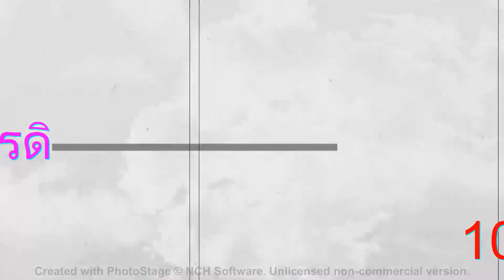จอมใจจักรรพรรดิ 106.เมียหาย#ชัยชนะ#เปิดอย่างไรให้ได้ตัวที่ต้องการ ก#ปากทางสายรุ้ง#เสียงนิยายสายวาย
จอมใจจักรรพรรดิ 106.เมียหาย#จอมใจจักรรพรรดิ 104ชัยชนะ#จอมใจจักรรพรรดิ 103.เปิดอก#จอมใจจักรรพรรดิ 102.ปากทางสายรุ้ง#จอมใจจักรรพรรดิ 101.ยลสายฝนในโรงเตี๊ยม#จอมใจจักรรพรรดิ 100.ถ้วยวิเศษหลิงหลง#จอมใจจักรรพรรดิ 99.ชัยชนะ#จอมใจจักรรพรรดิ 98.เจ้าชู้ประตูดิน#จอมใจจักรรพรรดิ 97.อ้อนเมีย#จอมใจจักรรพรรดิ 96.หมกหมุ่ในกามาจนหัวล้าน#จอมใจจักรรพรรดิ 95.ความซวยมาเยือน#จอมใจจักรรพรรดิ 94.เคาะห์ร้ายไม่คาดคิด#จอมใจจักรรพรรดิ 93.หนอนน้อยตัวหนึ่ง#จอมใจจักรรพรรดิ 92.ระวังใบไม้สีเขียว#จอมใจจักรรพรรดิ 91.ซีหนานหวังจะก่อกบฏ#จอมใจจักรรพรรดิ 90.ถอนพิษ#จอมใจจักรรพรรดิ 89.ถอดหน้ากาก#จอมใจจักรรพรรดิ 88.ข่าวสารสำคัญ#จอมใจจักรรพรรดิ 87.โรคระบาด.อยู่ให้ห่างๆจากข้า#จอมใจจักรรพรรดิ 86.ยอดเมฆาเวิ้งว้าง#จอมใจจักรรพรรดิ 85.พบพานยังมาเมิน#จอมใจจักรรพรรดิ 84.เฮยย่า อีกาดำ#จอมใจจักรรพรรดิ 83.แกะรอย#จอมใจจักรรพรรดิ 82.ตัวการใหญ่จอมใจจักรรพรรดิ 81 ผัวข้าอยู่ไหน#จอมใจจักรรพรรดิ 80 .เกาะซิงโจว#จอมใจจักรรพรรดิ 79.สองคุณชาย#จอมใจจักรรพรรดิ 78.ยังคงไม่ลืมเลือน#จอมใจจักรรพรรดิ 77 .แคว้นไป่เซี่ยงมีคนชอบคุณชายน้อย#จอมใจจักรรพรรดิ 76.ไปด้วยกัน#จอมใจจักรรพรรดิ 75.เพื่อนรักหักเหลี่ยม#จอมใจจักรรพรรดิ 74.ข้อตกลง#จอมใจจักรรพรรดิ 73ประทับใจในวัยเยาว์จอมใจจักรรพรรดิ 72.กลับเมืองหลวงโดยเร็ว๒จอมใจจักรรพรรดิ 71.สิบปีข้าก็จะรอ๒จอมใจจักรรพรรดิ 70.สามปีที่ไร้นางผ่านไปจอมใจจักรรพรรดิ 69.หนึ่งปีผ่านไปจอมใจจักรรพรรดิ 68.สามปีที่รอนาง#จอมใจจักรรพรรดิ 67 ออกจากดักแด้จอมใจจักรรพรรดิ 66 สอบสวน#จอมใจจักรรพรรดิ 65 กระบี่มาร#จอมใจจักรรพรรดิ 64 เรื่องในอดีต#จอมใจจักรรพรรดิ 63 ม่านหมอก#จอมใจจักรรพรรดิ 62 เงาสีขาว#จอมใจจักรรพรรดิ 61 คำสัญญา#จอมใจจักรรพรรดิ 60 เล่นละคร#จอมใจจักรรพรรดิ 59 พิษซากศพ#จอมใจจักรรพรรดิ 58.กระบี่มารตื่นแล้ว#จอมใจจักรรพรรดิ #57 บุปผากลางไพร#จอมใจจักรรพรรดิ 56 คนดีผีคุ้มครอง#จอมใจจักรรพรรดิ 55.ปราสาทเขาชูหวาย ซีหนานจะมาเยือน#แย่งชิงศิษย์สอนแก้กลหมาก ภาษา เสียงนิยายสายวาย จอมใจจักรรพรรดิ 54 รสชาติของการมีเมีย#จอมใจจักรรพรรดิ 53 แย่งชิงศิษย์จอมใจจักรรพรรดิ 52 สอนแก้กลหมาก#จอมใจจักรรพรรดิ 51 ภาษารัก#จอมใจจักรรพรรดิ 50 หนอนไหมทองจะตื่นแล้ว#จอมใจจักรพรรดิ 49.ผอ-อี=ผีจอมใจจักรพรรดิ 48.เมียที่นึ่งข้าวบ่เป็น#จอมใจจักรพรรดิ 47.พิษกู่ครวญจันทรา#จอมใจจักรพรรดิ 46 ศาลเฒ่าจันทรา#จอมใจจักรพรรดิ 45 จูบก็จูบแล้ว ทำไม#จอมใจจักรพรรดิ 44 ไปชมโคมที่ห้องเจ้า#จอมใจจักรพรรดิ 43 เรื่องยุ่งเหยิง#จอมใจจักรพรรดิ 42 พบคนในดวงใจพี่ชาย#จอมใจจักรพรรดิ 41.ต้นเหมยต้นนั้นไม่อยู่#40 เจอแล้ว คนเฉาหยา#จอมใจจักรพรรดิ 39.เกาะมหาสมบัติจอมใจจักรพรรดิ 38 เจ้าหอเฟยหลวน#จอมใจจักรพรรดิ 37 ใจอัดอั้น#จอมใจจักรพรรดิ 36 บทเพลงสะกดวิญญาณ
จอมใจจักรพรรดิ 35 เฉาหยามนต์ตราทะเลใต้จอมใจจักรพรรดิ 34 เกี่ยวพันซับซ้อน#จอมใจจักรพรรดิ 33 อย่าใจร้อนสิจอมใจจักรพรรดิ 32 รักแท้จอมใจจักรพรรดิ 31 คนคนนี้ให้ไม่ได้เด็ดขาด
จอมใจจักรพรรดิ 30 คางคดม่วง/จอมใจจักรพรรดิ 29 ภรรยาในอนาคตของเจ้ากำลังจะมาเยือน/จอมใจจักรพรรดิ 28 ค่ายกลแปดทิศ
จอมใจจักรพรรดิ 27 กลหมากสิ้นปราณ/จอมใจจักรพรรดิ 26 กลับเมืองหลวง
จอมใจจักรพรรดิ 25 พันล้อวัฏฏะ/จอมใจจักรพรรดิ 24 ส่งแขก/
จอมใจจักรพรรดิ 23 ภูเขาทองคำ จอมใจจักรพรรดิ 22.ห้องลับ/จอมใจจักรพรรดิ 21 แปลงโฉม จอมใจจักรพรรดิ 20 ช่องลับ/จอมใจจักรพรรดิ 19 ฆาตกรรมอำพราง/
จอมใจจักรพรรดิ 18 ล่องใต้หายาแก้พิษ/จอมใจจักรพรรดิ 17 เป็นห่วงเป็นใย
จอมใจจักรพรรดิ 16 เจ็บตัวไม่เจ็บใจ/จอมใจจักรพรรดิ 15 ประลองเลือกคู่
จอมใจจักรพรรดิ 14 ข่าวลับ/จอมใจจักรพรรดิ 13 บัณฑิตหนุ่มรูปงาม
จอมใจจักรพรรดิ 12 ได้แต่งงานสิ ถึงจะเรียกว่าดี/จอมใจจักรพรรดิ 11.พบพาน ไม่พบยังดีกว่า/จอมใจจักรพรรดิ 10 ความโกลาหล/จอมใจจักรพรรดิ์ 09 กระท่อมหลังเขา
จอมใจจักรพรรดิ์ 08 กบฎพ่อครัว/จอมใจจักรพรรดิ์ 07 ดวงชะตาหวงโฮ่ว
จอมใจจักรพรรดิ์ 06 ต่างมีเป้าหมาย/จอมใจจักรพรรดิ์ 05 วังหลวงเปลี่ยนไป
จอมใจจักรพรรดิ์ 04.ไปยามดึก/จอมใจจักรพรรดิ์ 03.พ่อสื่อแม่ชัก
จอมใจจักรพรรดิ์ 02 หัวขโมย/จอมใจจักรพรรดิ์ 1.ฆาตกรรมซ่อนเวื่อน
เพราะถือกำเนิดในตระกูลหน่อเนื้อเชื้อกษัตริย์ ฉู่เยวียน จึงต้องเดินหมากทุกตาด้วยความระมัดระวัง หากว่าพลาดพลั้งเพียงก้าวเดียวก็จะแพ้ราบคาบทั้งกระดาน ชันษาสิบแปดขึ้นครองราชย์ไม่ถึงครึ่งปี อวิ้นหนาน ก็เกิดสงครามกลางเมืองแม้เหล่าขุนนางเก่าแก่ในราชสำนักจะคิดอ่านแตกต่างกันไป

แต่ทุกผู้ก็ล้วนกำลังเฝ้ารอดูว่า ตี้หวัง พระองค์ใหม่จะทรงยุติเรื่องนี้อย่างไร ไกลออกไปพันหลี่นั้นซีหนานหวัง ต้วนไป่เยว่ ก็ได้นำทัพออกเข่นฆ่าสังหารผู้ต่อต้านเสียแล้วใช้เวลาเพียงครึ่งปีก็ปราบปรามจลาจลจนสงบลงได้

ภายในวังหลวงเงาจันทร์อ่อนจาง ฉู่เยวียน หยดครั่งผนึกจดหมายลับด้วยตัวเองแล้วเร่งส่งไปยังอวิ๋นหนานที่อยู่ห่างถึงแปดร้อยหลี่ "หนนี้ต้องการให้เราใช้สิ่งใดมาแลกเปลี่ยน" ปลายพู่กันตวัดเส้นสายลึกซึ้งทรงพลังจนแทบจะมองเห็นได้เลยว่ายามขีดเขียนอักษรประโยคนี้อยู่นั้นตี้หวังผู้อ่อนเยาว์กริ้วโกรธถึงเพียงใด ต้วนไป๋เยว่ กางกระดาษออกอย่างเนิบนาบเชื่องช้าตอบกลับอย่างตรงไปตรงมาเพียงคำเดียวว่า